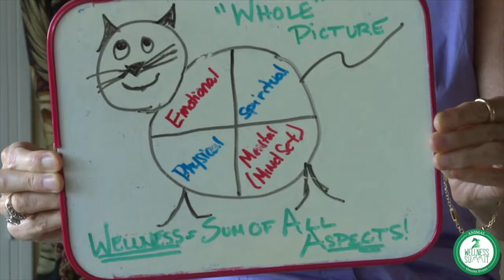17.42 Nan Martin - Three Top Mistakes to Avoid When Working with Animals TRAILER